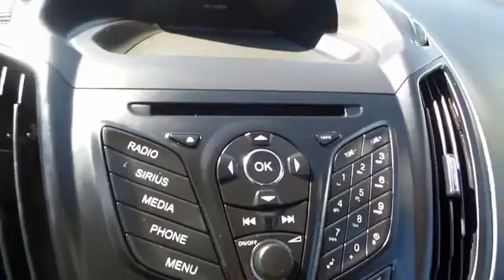2016 Ford Escape San Jose, Morgan Hill, Gilroy, Sunnyvale, Fremont, CA 382132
2016 Ford Escape

2016 Ford Escape SE in White with Charcoal Black Cloth and Ford Certified. Hold on to your seats! Get yourself in here! brbrConfused about which vehicle to buy? Well look no further than this fantastic-looking 2016 Ford Escape. You, out enjoying this outstanding Ford Escape, would be so much better than it sitting here proving nothing on our lot. It's ready, each time and every time. Come let it show you! This SUV is nicely equipped with features such as 2016 Ford Escape SE in White with Charcoal Black Cloth and Ford Certified. Ford Certified Pre-Owned means you not only get the reassurance of a 12Mo/12,000Mile Comprehensive Warranty, but also up to a 7-Year/100,000-Mile Powertrain Limited Warranty, a 172-point inspection/reconditioning, 24/7 roadside assistance, trip-interruption services, rental car benefits, and a complete CARFAX vehicle history report. We put our best price online and on the car so you don't waste time and energy trying to figure out what you'll actually pay. We sell high quality pre-owned vehicles at extremely low prices with out any games, gimmicks, or high-pressure tactics. We do business the way business should be done. Previous Rental